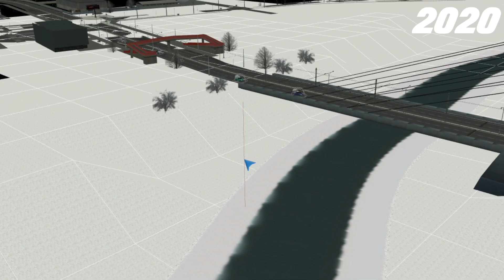EVOLUCE HRY SIMT MHD (2011-2020)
MRKNI DO POPISU!
KDE ŽIJU: V ČR
KOLIK MI JE: 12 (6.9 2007)
JAKÉ HRY NEJVÍCE HRAJU:SIMT MHD,OMSI 2,CLASH ROYALE,MINECRAFT
O MNĚ: MÁM RÁD MHD , HRAJU NA FLÉTNU ,MÁM MORČE
KAMERA:Panasonic Lumix DC-FZ82
KAMERY GO PRO:SJ CAM 4000 ,NICEBOY VEGA
STŘIH:Adobe premiere pro